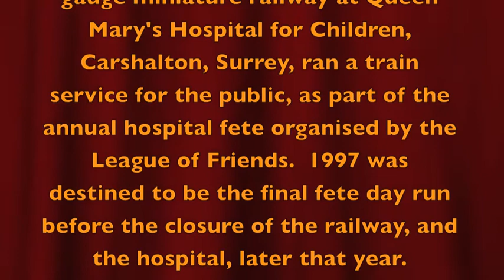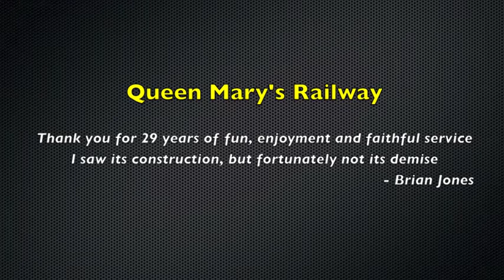The Last Fete Day Run of Queen Mary's Railway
A revised version of my original video, first published in 2009, about the very last fete day run of Queen Mary's Railway, in May 1997, at Queen Mary's Hospital for Children, Carshalton, Surrey.
B. A. Jones